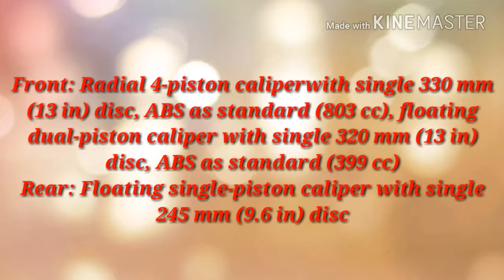Ducati Scrambler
The Ducati Scrambler is a L-twin engined standard or roadster motorcycle made by Ducati. The Scrambler was introduced at the 2014 Intermot motorcycle show, with US sales beginning in 2015, in seven configurations: the 803 cc (49.0 cu in) Classic, Urban Enduro, Icon, Flat Track Pro, Full Throttle, Italia Independent, and the 399 cc (24.3 cu in) Sixty2.